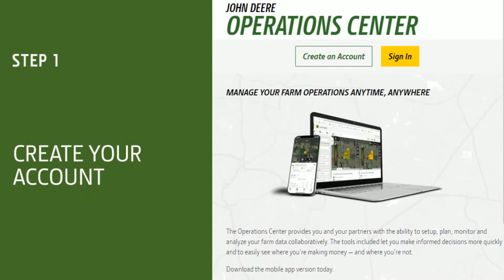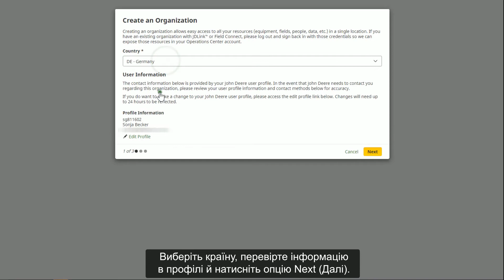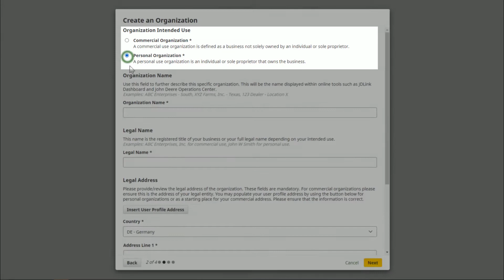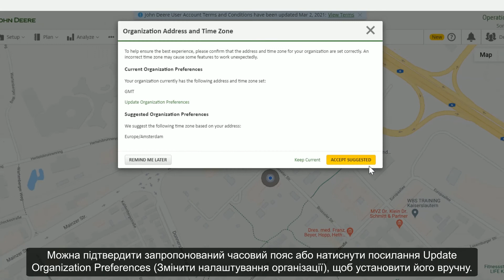Operations Center - як створити обліковий запис та організацію | John Deere UA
Відкрийте для себе John Deere Operations Center - в цьому відео ви дізнаєтеся, як створити обліковий запис та організацію. В обліковому записі ви будете мати доступ до обладнання, ділянок і співробітників, що дозволить приймати більш ефективні бізнес-рішення.